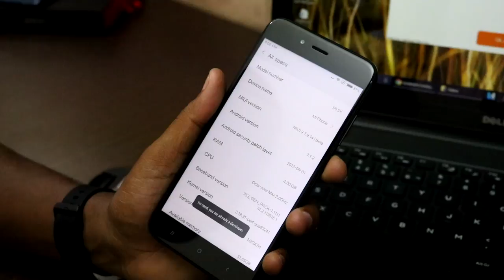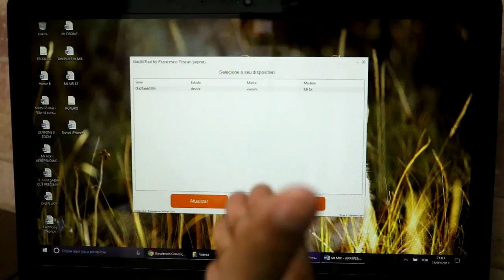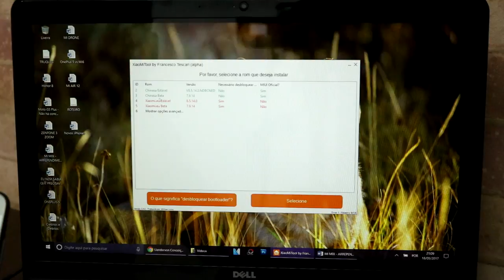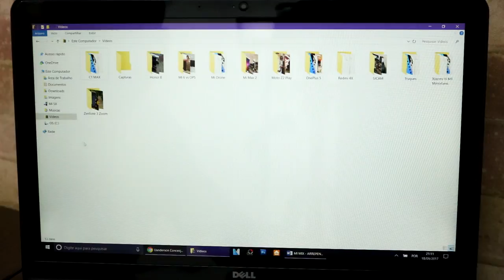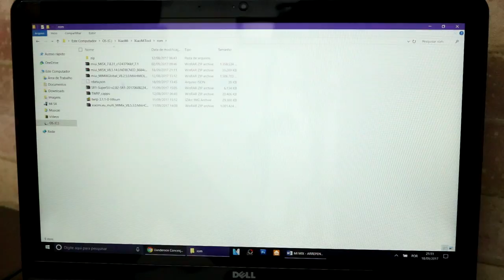IMPORTOU UM XIAOMI? VOCÊ VAI PRECISAR DO XIAOMI TOOL